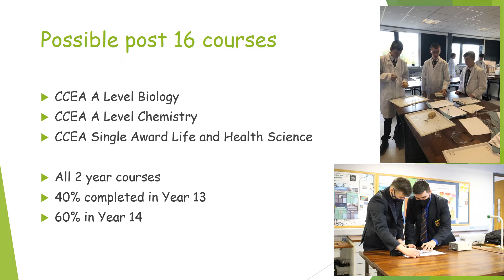Science Year 12 Options 2022